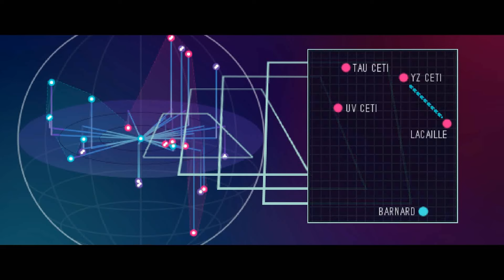Super Galaxy Squadron EX (Critical Eye): Lasers! And more Lasers!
Firing my lasers! PEW PEW!
This key was obtained from evolve.pr for review purposes.
Super Galaxy Squadron EX takes the original game, and attempts to turn it up to 11. With a lot of ships to choose from, can the sheer amount of bullets and ships put this game into a must buy in the shoot em up category? Or will it just be another laser in a sea of stormtroopers shooting into the void, never hitting anything, but being lovely to look at. Dragnix takes you through his first impressions of the game after playing 4 hours.

I do have a Steam Curator Group that you can join for more game recommendations: